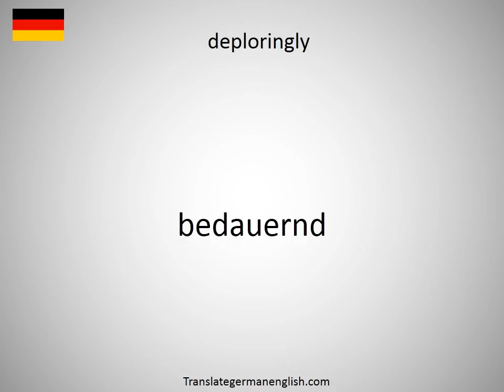How to say deploringly in German?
How to say deploringly in German? Learn the pronounciation deploringly! How to Pronounce deploringly. Expand your vocabulary, learn German words. Practice German online. Use this free pronunciation guide to practice words at a time. Learn German for free. Thank you for viewing, please like or subscribe! hoe om te sê, si të thuash, እንዴት እንደሚናገር, wie sagt man, comment dire, come dire, como dizer, как сказать, nasıl denir, cómo decir, 怎么说, πώς να το πω, hoe zeg je.